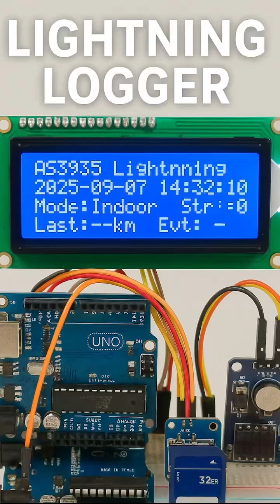⚡ Arduino Lightning Logger with Real-Time Clock & SD Card!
⚡ Arduino Lightning Logger ⚡
In this build I connected the DFRobot AS3935 lightning detector to an Arduino Uno, a DS1307 RTC, a 20x4 I²C LCD, and an SD card module.
The system detects lightning strikes, logs the date and time, event type, and estimated distance to a CSV file, while also showing live updates on the LCD screen.
A neat way to track storms and capture real-time data with simple hardware!

🔧 Components: Arduino Uno, AS3935 Lightning Sensor, DS1307 RTC, SD Card Module, 20x4 I²C LCD
📊 Data is stored on SD for later analysis.